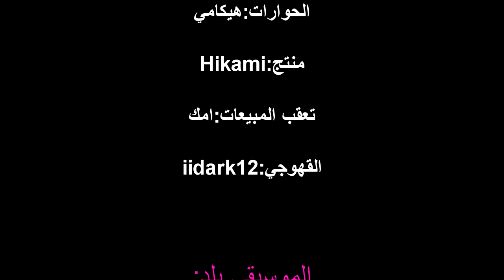مغامرات سوسو العجيبة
مياو

Night of Knights / Knight of Nights · beatMARIO

東方インストライク

Composer: ZUN
بيرسونا
ديفل ماي كراي
الجني يمكن يصيح
بن تن
دكتور مجنون
JOJO

طبعا ما سرقت الفكرة من trueblade seeker الي هو سرق الفكرة من jamezietocool والي هو سرق الفكرة من just a pancake
يا له من عالم عجيب نسكن فيه

English subtitles are coming... maybe